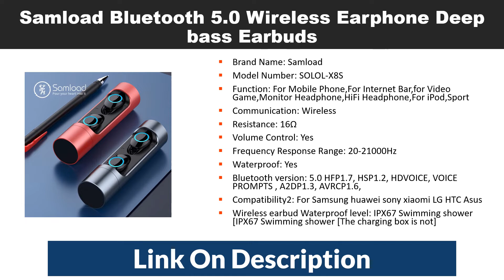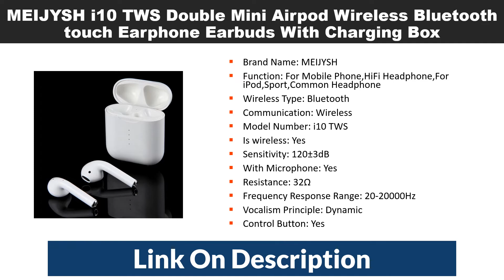6 Best Budget Bluetooth Earbuds $30 To $50 - Best Cheap Bluetooth Earbuds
Today i will show you Top 6 Best Budget Bluetooth Earbuds $30 To $50. Best Cheap Bluetooth Earbuds

01
xiaomi AirDots earphone TWS Bluetooth Earphone Touch control Headset Bluetooth 5.0

02
QCY Q29 TWS business Bluetooth earphones wireless 3D stereo headphones

03
ROCKSPACE Bluetooth Touch Control Hifi Earphone with Mic

04
MEIJYSH i10 TWS Double Mini Airpod Wireless Bluetooth touch Earphone

05
Samload Bluetooth 5.0 Wireless Earphone Deep bass Earbuds

06
Langsdom F8 Wireless Earphone Sports TWS True Wireless Earbuds

Langsdom F8 Wireless Earphone Sports TWS True Wireless Earbuds auriculares Bluetooth V5.0 Earphones for Samsung iphone. Samload Bluetooth 5.0 Wireless Earphone Deep bass Earbuds Waterproof Headphone with Charging Box For Apple iPhone 6 7 8 X Sony. i10 TWS Double Mini Airpod Wireless Bluetooth touch Earphone Earbuds With Charging Box Mic for Samsung Android Xiaomi i7s. Bluetooth Touch Control Hifi Earphone with Mic, ROCKSPACE EB30 TWS Wireless Earbuds Stereo Microphone for Phone With Charger Box. Best Budget Bluetooth Earbuds. xiaomi AirDots earphone TWS Bluetooth Earphone Touch control Headset Bluetooth 5.0 Xiaomi Mi Earphone With Charging box. Best Cheap Bluetooth Earbuds 2018